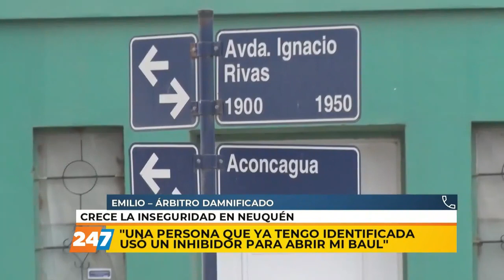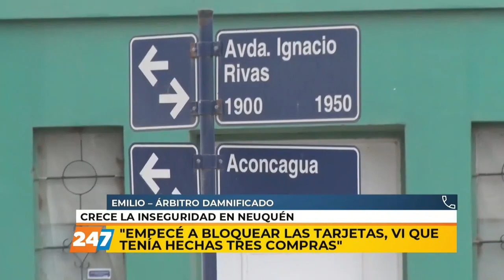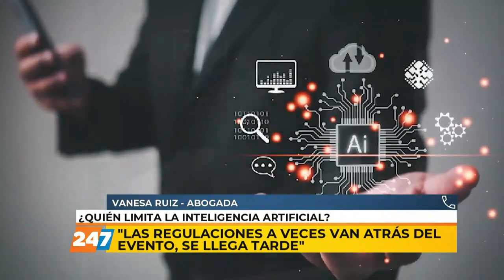compilado de noticias 247 14 ago 24